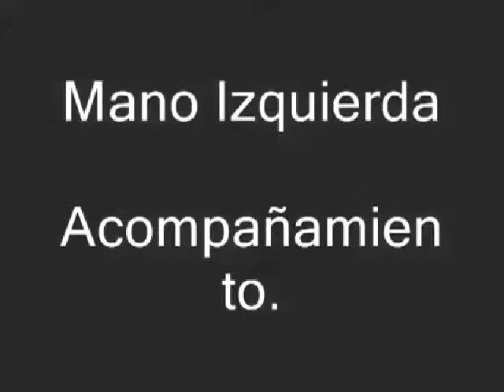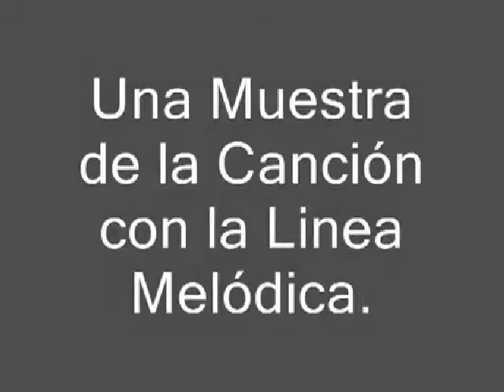(Acordes de Guitarra CHAN CHAN). (Son Cubano).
(Son Cubano). Rasgueo. Acompañamiento. Ritmo en la Guitarra del (Son Cubano).
LE DAS A LA FOTO Y VES MI CANAL Y MI BLOG.